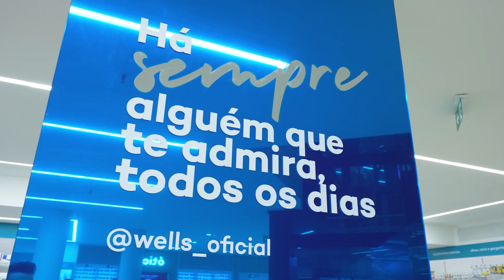Wells Beauty Store Braga